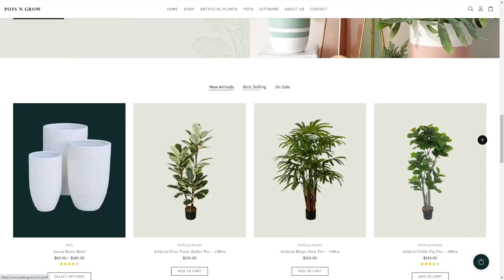Potsngrow Australia – Online Shop